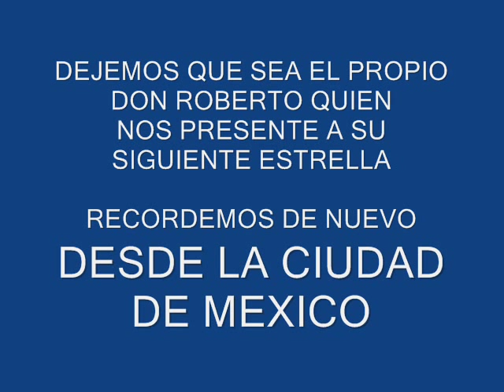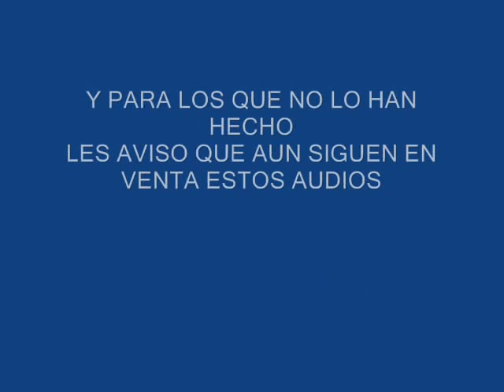HOMENAJE A DON ROBERTO MORALES Y SU JAZZ FM - RODNEY FRANKLIN - VIBRATIONS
QUE MARAVILLA VOLVER A ESCUCHAR A DON ROBERTO MORALES Y SU JAZZ FM ESTEREO 104.1 MHZ TRANSMITIENDO DESDE LA CIUDAD DE MEXICO Y DESDE SUS ESTUDIOS EN EL PISO 38 DE LA TORRE LATINOAMERICANA